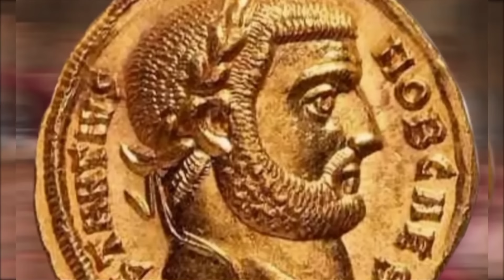ОН МОГ ОСТАНОВИТЬ ЗАХОДЯЩЕЕ СОЛНЦЕ, КАК ПО СУШЕ ПЕРЕХОДИЛ РЕКИ, МОГ ПРОВЕСТИ 40 СУТОК СТОЯ, БЕЗ СНА